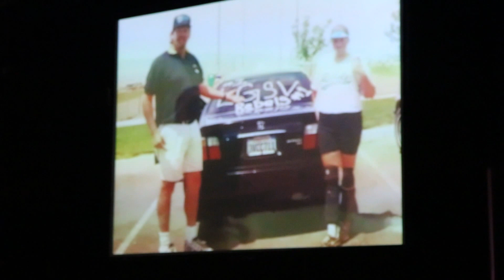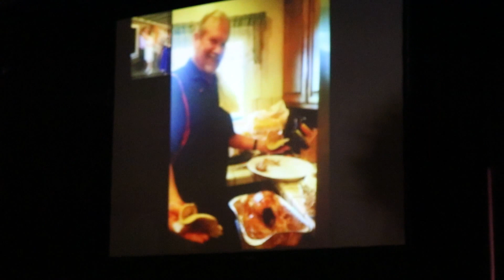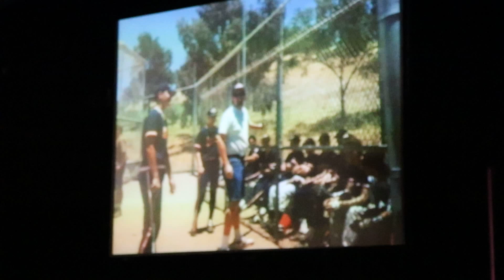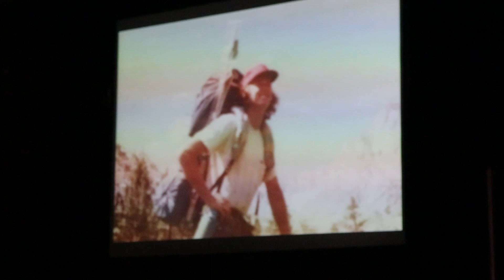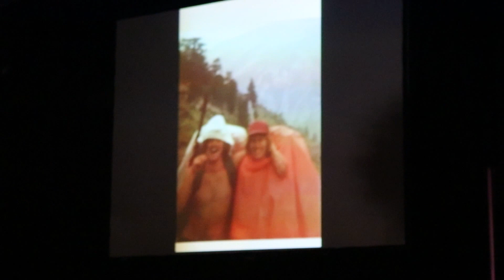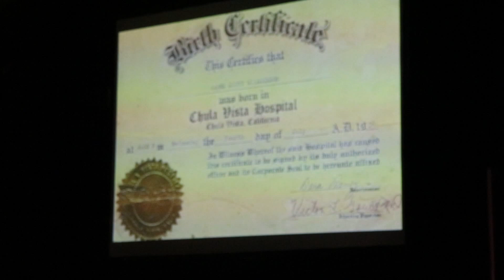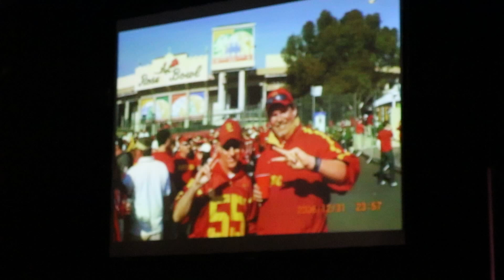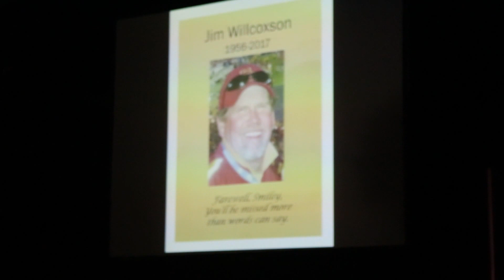Jim Willcoxson: 10 of 11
Montage